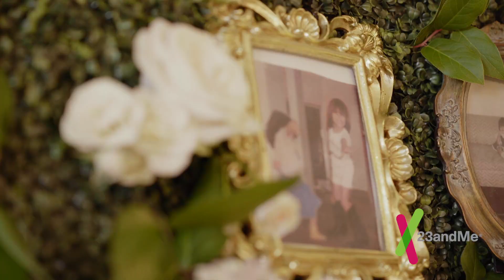Julie’s DNA Family Story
After a successful IVF procedure resulting in twin boys, Julie donated her remaining embryos. More than twenty years later, Julie’s sister took a 23andMe test and connected with identical twins Sonia and Ava who were a result of that donation. After discovering they were her biological nieces, she connected them with Julie. The entire extended family met for the first time in 2018 and the two moms met for the first time in New York City for their first Mother’s Day celebration with both sets of twins. Watch their DNA story unfold and discover your own at 23andme.com.